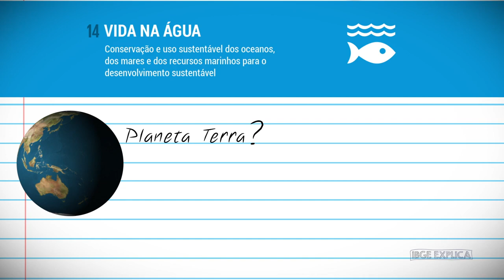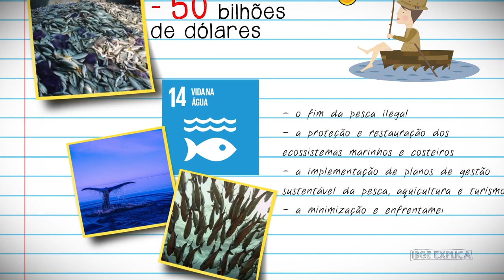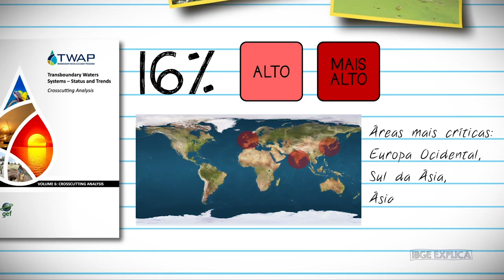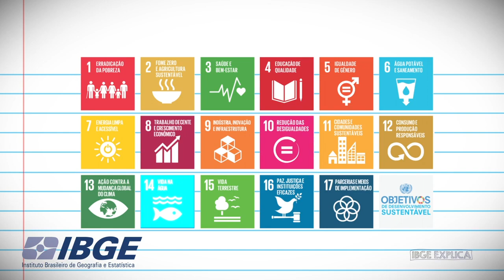ODS #14 Vida na água • IBGE Explica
ODS Proteger a vida marinha e os ecossistemas oceânicos para o desenvolvimento sustentável não é apenas uma questão de PRESERVAÇÃO DA BIODIVERSIDADE, trata-se de garantir um futuro sustentável para as próximas gerações! Esse é o 14º compromisso global estabelecido pela ONU dentro dos 17 Objetivos de Desenvolvimento Sustentável (ODS).

O ODS 14, intitulado "Vida na Água", é crucial para enfrentar os desafios que os ecossistemas marinhos enfrentam atualmente. Os oceanos cobrem ¾ da superfície terrestre, contém 97% da água da terra e representam 99% do espaço vivo no planeta, se medido em volume.

Nele há cerca de 200 mil espécies identificadas. Isso sem falar que mais de 3 bilhões de pessoas dependem dos recursos marinhos e costeiros para sua subsistência e, destas, mais de 200 milhões são empregadas, direta ou indiretamente, pela pesca marítima.

Mas apesar de sua importância, a relação do homem com o oceano e sua biodiversidade não vem sendo sustentável. Até 40% dos oceanos mundiais são afetados por atividades humanas, incluindo a poluição, a pesca predatória e a perda de habitats costeiros. Atitudes que não afetam apenas a vida marinha, mas também colocam em risco a segurança alimentar de milhões de pessoas que dependem dos recursos marinhos para sobreviver!

Cada um de nós pode contribuir para a proteção dos oceanos através de pequenas ações em nosso dia a dia, como reduzir o uso de plástico, optar por produtos de pesca sustentável e apoiar iniciativas de conservação marinha.

Dá o play para conferir O 15º vídeo da série sobre os 17 ODS e descubra como você pode fazer a diferença na preservação dos oceanos!